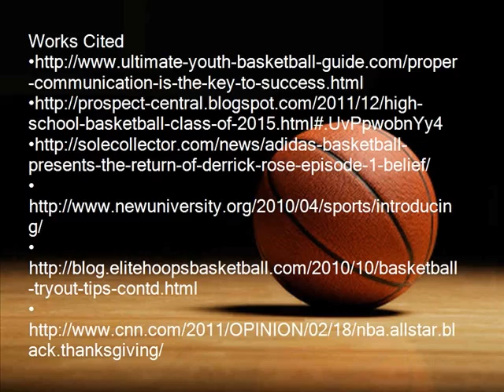Alex This I Believe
This I Believe writing and digital project